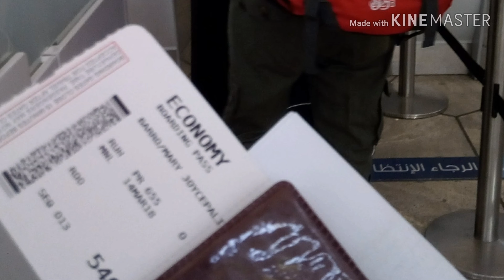ANG PAGBA BALIKBAYAN 2018 (RIYADH VLOG #007)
Isang taon na rin nakalipas mula nun huling pag tapak sa lupang sinilangan.
Isang taon na din na di na naka-piling ang mga pinakamamahal.
Isang taon na lang bubunuin at makikita na rin muli ang mga pinakamamahal.

Work & Leisure
Night Trekking
Open Event
Mixed Gender Event
Riyadh Events
Saudi Events
Riyadh Vlogs
Saudi Vlogs
Pinoy Vlogger
YouTuber
Vloggers
Small YouTubers
Saudi Arabia
Arabic Food
Arabic Desserts
Coffeebreak
Snacks
Travels
Riyadh Parks
Saudi Parks
Riyadh OFW
Saudi OFW
Riyadh Life
Saudi Life
OFW Life
Pinoy OFW
Lechon
Caterer
Riyadh Caterer
Saudi Caterer
How Arabs Party
How Saudi's Party
Saudi Woman
Saudi Man
Indian in Riyadh
Bangali in Riyadh
Nepali in Riyadh
Filipino in Riyadh
Egyptian in Riyadh
Pinoy Chefs
Filipino Chefs
Philippine Passport Renewal
Passport Renewal in Riyadh
Kamsa Kamsa
Mukayim
Istiraha Esteraha
Salata
Biryani
Kabsa
Sambosa
Basboosa
Kunafa
Um Ali
DH
Domestic Helper
Katulong Kasambahay
Cook
Tagaluto
Yaya
Baby Sitter
Driver
Maneho
Cleaner
Construction Worker
Caterer
Buhay Abroad
Buhay Saudi
Arabo
Araba
Chef
Indonesian
Adventure
Riyadh Adventure
Saudi Adventure
Camel
Camel Ride
Sand Dunes
Outdoor Event
Outdoor Event in Riyadh
Diplomatic Quarter Riyadh
DQ
Batha
Bisaya Vlogger
Blogger
Bisdak Vlogs